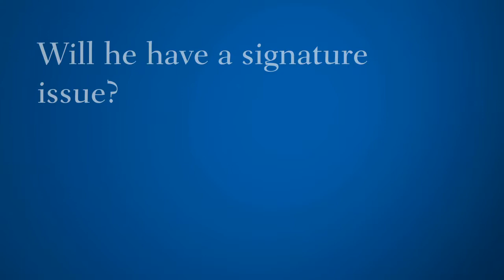Senator John Kerry Nominated for Secretary of State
As expected, President Obama has nominated Senator John Kerry to serve as his next secretary of state. Kerry, chair of the Senate Foreign Relations Committee, is noted for his ability to build trusting relationships and for his vast experience in foreign policy matters. Kerry is well suited for the challenges of the position notes Martin Indyk, director of Foreign Policy at Brookings.